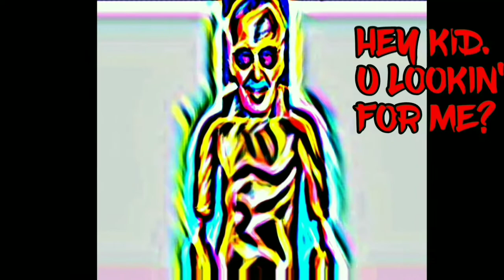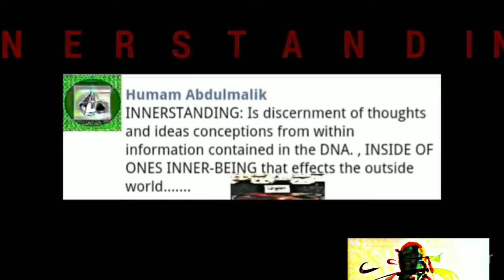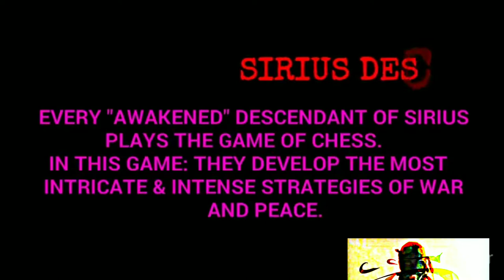DARK CHESS GAMES -produced by David E. Ayers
A new tale of a Dark story.